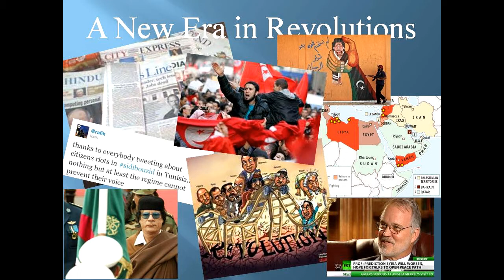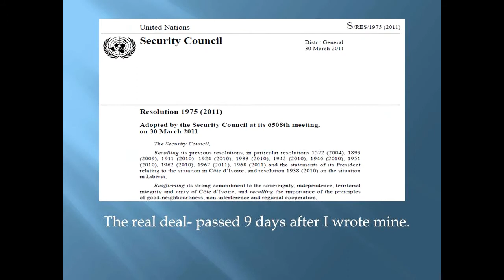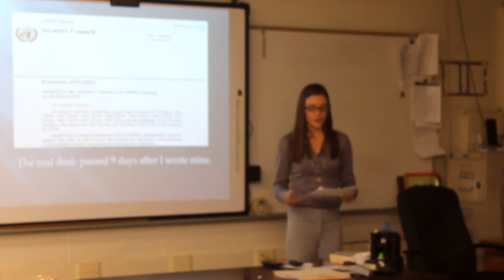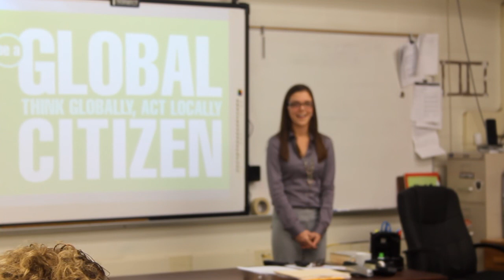Brooke Carroll - Howe Avenue Toy Drive